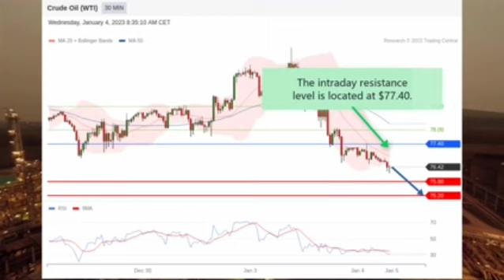WTI Crude Oil Futures (February): Under pressure ahead of API report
Market Analysis 📈

✅ Are you new to trading? Learn for free and get daily tips and updates on our telegram channel 👉🏼